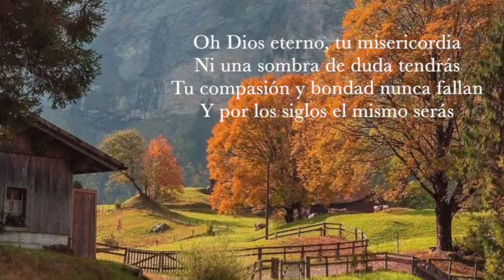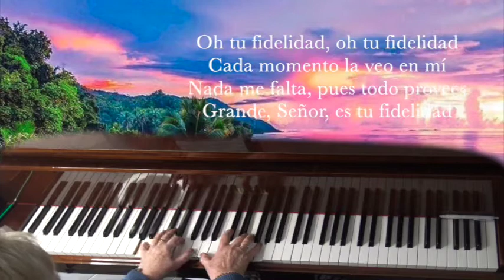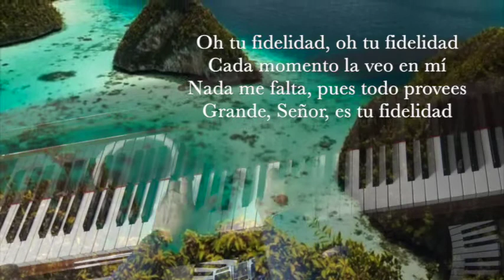Oh tu fidelidad. Que Jesús vingui sempre amb mi